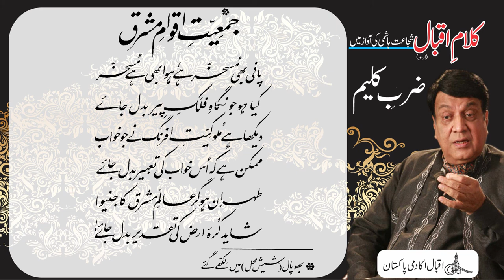Allama Iqbal : Shujaat Reads Iqbal : Zarb e Kaleem : Part V : Jamiyat e Aqwam e Mashriq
جمعیتِ اقوام مشرق٭
پانی بھی مسخرّ ہے، ہوا بھی ہے مسخرّ
کیا ہو جو نگاہِ فلکِ پِیر بدل جائے
دیکھا ہے مُلوکِیّتِ افرنگ نے جو خواب
ممکن ہے کہ اُس خواب کی تعبیر بدل جائے
طہران ہو گر عالَمِ مشرق کا جینوا
شاید کُرۂ ارض کی تقدیر بدل جائے!
Renowned artist Shujaat Hashmi reads Allama Iqbal's Urdu poetical works. In this video you can listen and read the poem " Jamiyat e Aqwam e Mashriq" from Allama Iqbal's Urdu Poetry book "Zarb e Kaleem" which is also known as “The Rod of Moses”. Our Official Websites